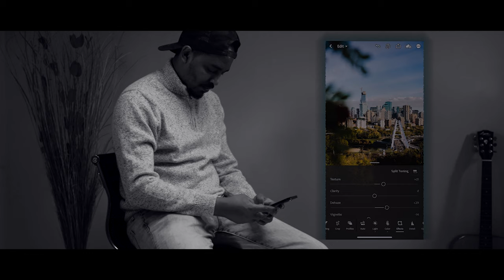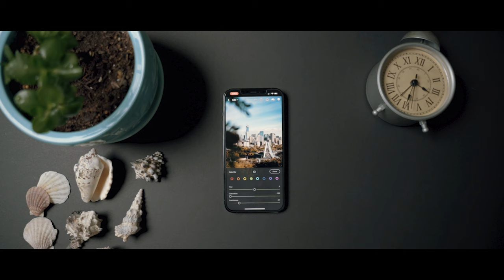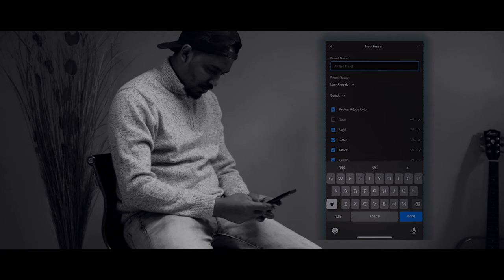How To EASILY Edit Photos LIKE A PRO! LIGHTROOM MOBILE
Today I'm teaching you how to edit photos in LIGHTROOM MOBILE like a PRO with this easy Lightroom mobile editing tutorial!